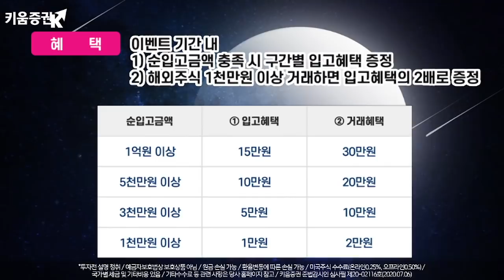2427 돌파한 코스피, 900 넘보는 코스닥 시장 방향성은? ​(마감시황.주식투자/20.09.14)